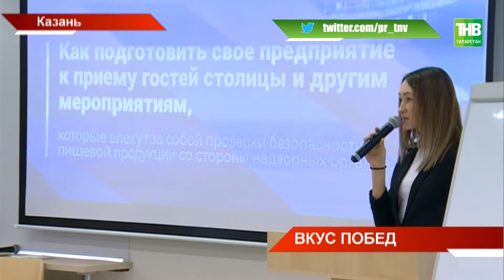Рестораторы Казани выясняли, выдержат ли они международный стандарт качества питания - ТНВ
Общепит ждёт ревизия. В преддверие футбольного мундиаля все кафе, рестораны и точки стрит-фуда в Казани проверят на качество. Сегодня рестораторы Казани выясняли, выдержат ли они международный стандарт качества питания.

Таяну ноктасы. В эфире: пн, вт, ср, чт - 19:00

7 дней. В эфире: вс - 19:30, 21:30

Координаты:
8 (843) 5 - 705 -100